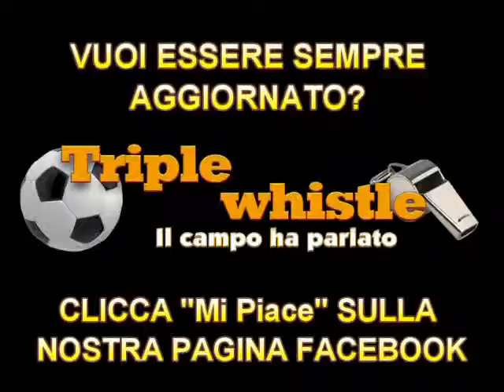CALCIO, SECONDA CATEGORIA LAZIALE: Barco Murialdina - Etrusca, stagione 2010-2011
Le immagini delle partite e le riprese integrali delle stesse, così come le sintesi e le interviste, possono essere diffuse e incorporate in altri siti web citando la fonte:

-DESCRIZIONE-
Le migliori azioni e i goal di Barco Murialdina - Etrusca, partita di Seconda Categoria Laziale, girone A, nella stagione 2010/2011
Tutto l'archivio video del calcio dilettantistico di Viterbo e Provincia è disponibile su